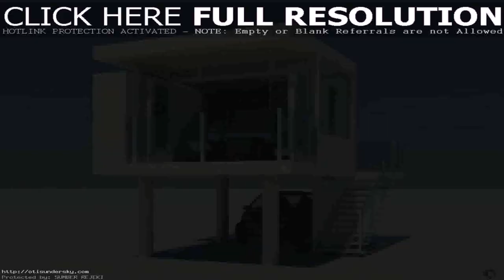Modern Small House Designs India - DaddyGif.com (see description)